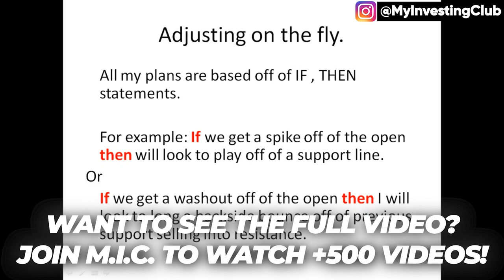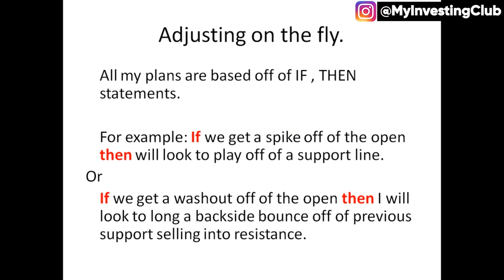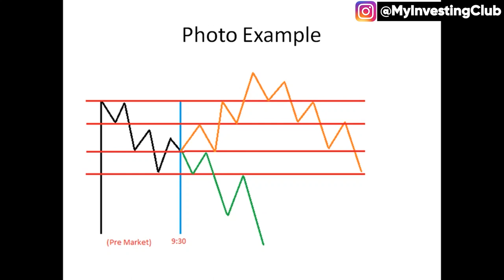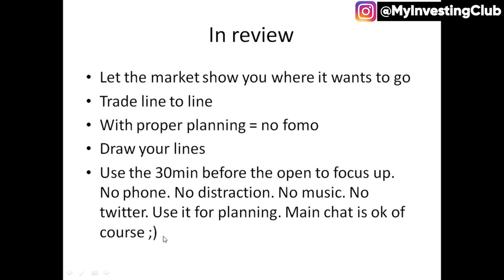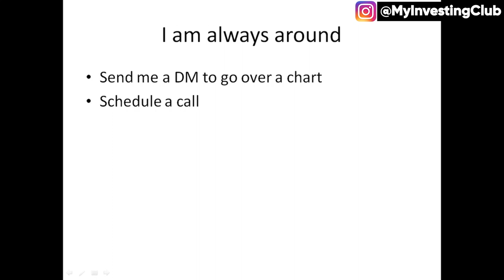How To Avoid FOMO In The Stock Market w/ Harry Hoss! [PREVIEW]